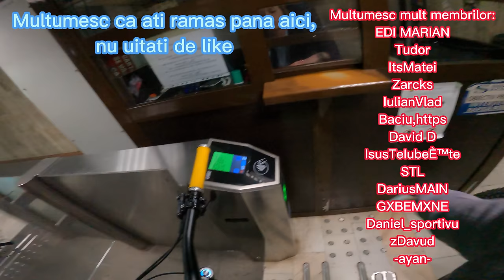URBAN FREERIDE cu ZEB ul Bike Vlog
Salut sunt radutz iar in clipul de azi ne am dat prin parcuri si oras, am asistat la niste cazaturi si am fost cu metroul.

PENTRU METROREX: Noi nu am injurat paznicii, nu am intrat in metrou daca ne spuneau ca nu avem voie, nu m am dat pe scarile din interiorul statie, nu am facut publice fetele niciunui angajat metrorex!!!
Avem voie in metrou daca scoatem rotile!!

Serverul de discord al canalului:

Clipul cu bike check ul:

 • NUKEPROOF SCOUT 2...